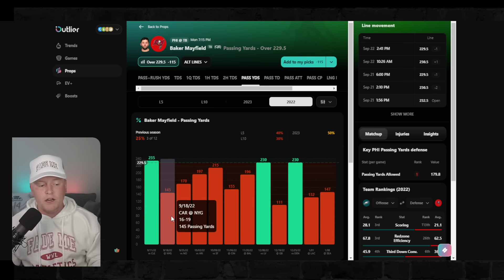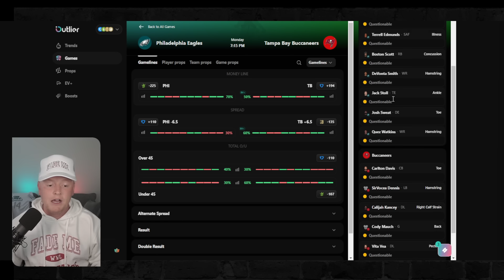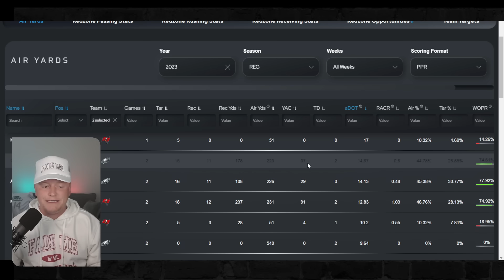Eagles vs Buccaneers Monday Night Football Picks | FREE NFL Best Bets, Predictions, and Player Props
Monday Night Football Philadelphia Eagles vs Tampa Bay Buccaneers Picks Week 3 2023 ! In this video I give you my top Monday night football betting picks for the week. Make sure to keep an eye on the *pinned comment for any changes or additions* (updated by game times).

Free NFL Football Bets, Picks, Predictions, and Player Props